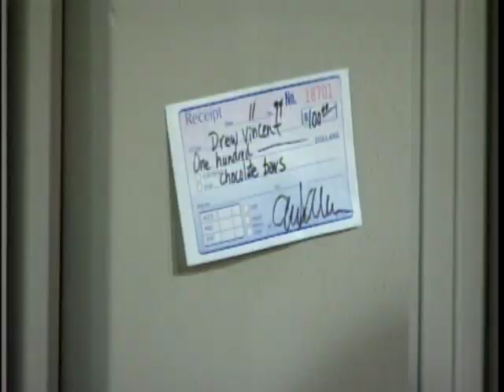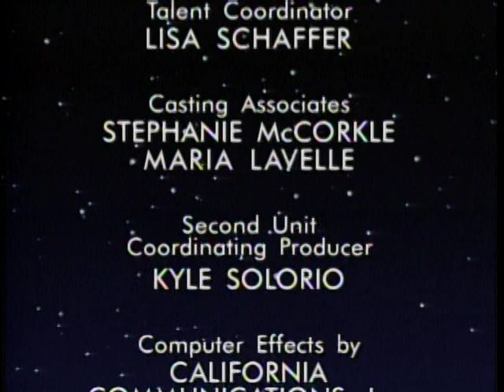Tattooed Teenage Alien Fighters from Beverly Hills [1994] S1 E25 | The Chocolate War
Tattooed Teenage Alien Fighters from Beverly Hills (TTAFBH), is an American children's television series produced by DIC Entertainment. It aired on USA Cartoon Express, a kids' block on the USA Network,[2] from 1994 to 1995. Reruns of the show later aired during the Cookie Jar Toons block on This TV from 2011 to 2012. The series is about four teens who are picked by an alien to fight off monsters, while also finding the time to overcome problems at school.

The show was set in Beverly Hills, California. The four central characters of the show were teens selected by a blobby alien named Nimbar to fight off the monsters sent by the evil Emperor Gorganus, who wants to conquer Earth because it is the focal point for a network of "Power Portals" that would facilitate conquest of the galaxy. In the first episode, Nimbar recruits the four high school students and with a touch by his slimy "finger" gives them each a special tattoo based on a constellation in the celestial sphere. When their tattoos flash, this means Nimbar needs them and a portal appears that they can pass through to enter his chamber. Nimbar is the Head Protector of the Power Portals. As such, he served as a Zordon-style mentor.

The teens could then stand atop platforms called "Transo Discs" which teleports them to the scene of the monster attack and transforms them into giant, muscular, Ultraman-style, sleeveless spandex-clad "Galactic Sentinels" who wear American superheroic half-cowl masks with Power Rangers-style metal face plates that cover their nose, mouth and chin. When their acrobatic martial arts skills were not enough, they could put their hands together in an interlocking square and form the ultimate Galactic Sentinel called Knightron.